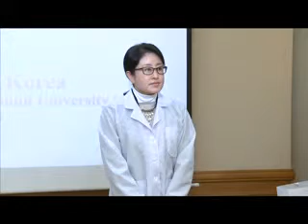Bio Meyisun - Part I by by Aesthetechlab.com